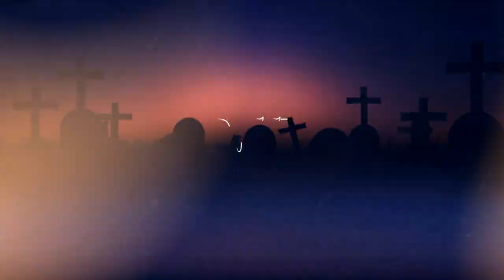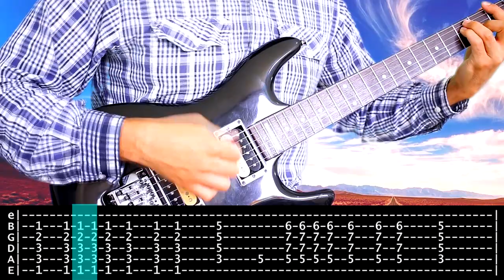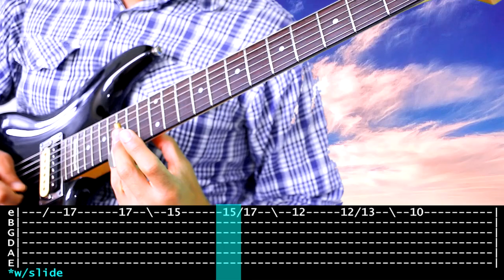【RED HOT CHILI PEPPERS】[ Scar Tissue ] cover by Masuka | LESSON | GUITAR TAB